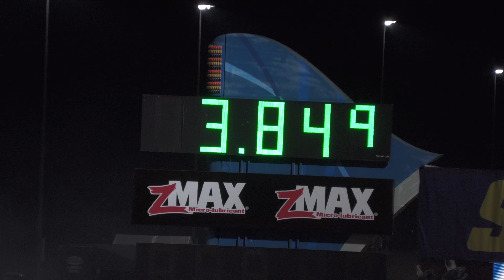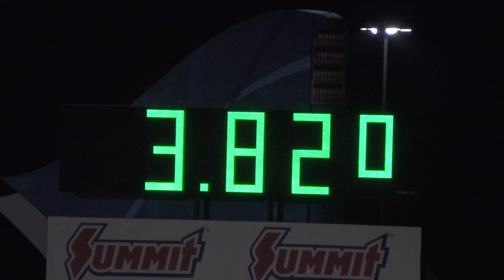2024 NHRA Four-Wide Nationals | Funny Car Night Qualifying Q2 | Charlotte, NC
The complete Funny Car Night Qualifying Session Q2 of the 14th Annual 2024 NHRA Four-Wide Nationals at zMAX Dragway in Concord, North Carolina.

“The Bellagio of Dragstrips” will again host its signature event, the NHRA Four-Wide Nationals, with competitors in Top Fuel, Funny Car, Pro Stock, Pro Stock Motorcycle, Top Alcohol Dragster, and Top Alcohol Funny Car competing against one another in furious foursomes. The NHRA returns to the track in the fall for the NHRA Carolina Nationals, a key event in the Countdown to the Championship playoffs.

-Camcorder: Panasonic HC-X1500 + RØDE VideoMicro Compact On-Camera Microphone
-Event: NHRA Four-Wide Nationals
-When: April 26th, 2024
-Where: zMAX Dragway, Concord, North Carolina, United States